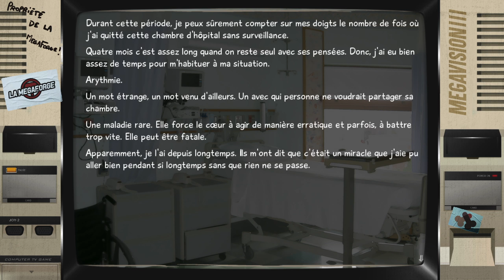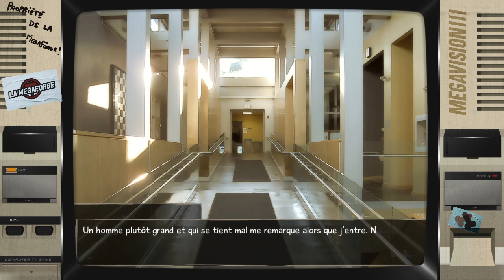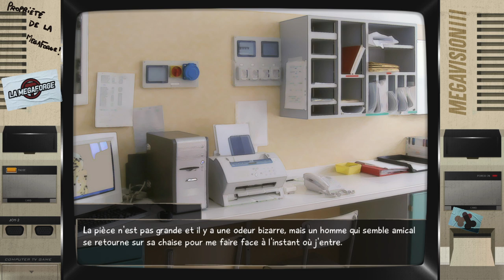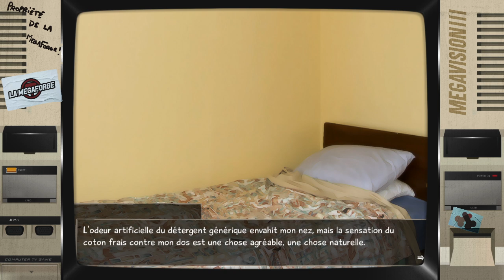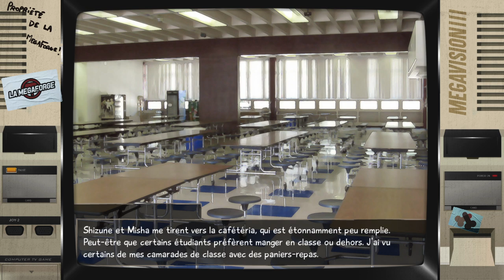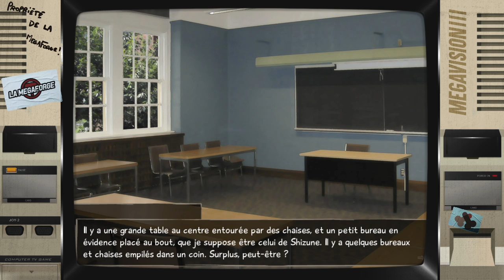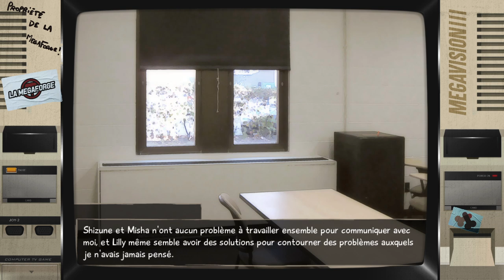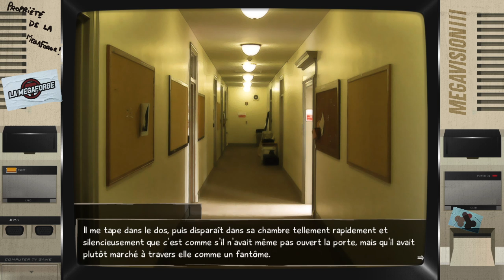Katawa Shoujo • Un pour Tuche ｢streamer: LMF｣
J'espère que cette St-Valentin, vous aurez compris que la tolérance, c'est important, mais avec modération.

Tolérance = pinard.